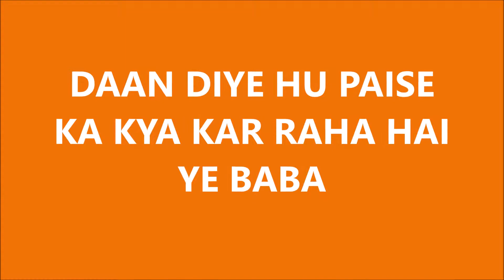BABA DIYE HUYE PAISE KA KYA KARTA HAI | BABA EXPOSED | राम रहीम के बाद | पैसे का क्या होता है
Iss video main hum dekh sakte hai baba humaare dwara diye huye paise ka kaise use karte hai